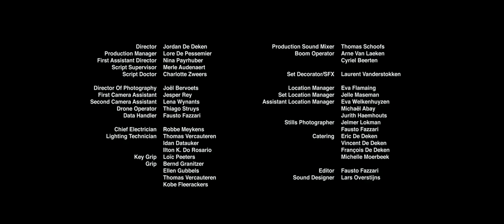The Nature Of Things | shortfilm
INFO:
This is my graduation film for the directors course at RITCS - Royal Institute for Theatre, Cinema and Sound.

NL:
Tijdens een roadtrip ontwikkelt een jongen gevoelens voor de vriendin van zijn beste vriend. Hij worstelt met zijn gevoelens te verbergen.

EN:
During a roadtrip a young man falls in love with his best friend's girlfriend. He struggles to hide his feelings.

CAST
Elias Bosmans
Samuël Anastasi
Eliza Stuyck

CREW
Director - Jordan De Deken
Production Manager - Lore De Pessemier
First Assistant Director - Nina Payrhuber
Script Supervisor - Merle Audenaert
Script Doctor - Charlotte Zweers

Director of Photography - Joël Bervoets
First Camera Assistant - Jesper Rey
Second Camera Assistant - Lena Wynants
Drone Operator - Thiago Struys
Data Handler - Fausto Fazzari

Chief Electrician - Robbe Meykens
Lighting Technician - Thomas Vercauteren, Idan Datauker & Ilton K. Do Rosario
Key Grip - Loïc Peeters
Grip - Bernd Granitzer, Ellen Gubbels, Thomas Vercauteren & Kobe Fleerackers

Production Sound Mixer - Thomas Schoofs
Boom Operator - Arne Van Laeken & Cyriel Beerten

Set Decoration and SFX - Laurent Vanderstokken

Location Manager - Eva Flamaing
Set Location Manager - Jelle Maseman
Assistant Location Manager - Eva Welkenhuyzen, Michaël Abay & Jurith Haemhouts
Stills Photographer - Jelmer Lokman & Fausto Fazzari
Catering - Eric De Deken, Vincent De Deken, François De Deken & Michelle Moerbeek

Editor - Fausto Fazzari
Sound Designer - Lars Overstijns

TECHNICAL DETAILS:
Shot on ARRI ALEXA (2K)